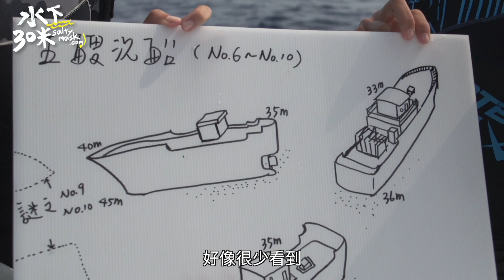小琉球潛水~ 除了看海龜還可以看什麼? 多的是你不知道的潛點 ｜【水下三十米_精選潛點】小琉球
冬天的台灣潛水員
不是在小琉球
就是在往小琉球的路上😂

身為潛水界大平台
我們去小琉球
當然不能只看海龜~~
小編來幫大家精選小琉球必潛的潛點

掌握最新潛水資訊!!

｜加入水下三十米官網會員｜
潛水旅遊團、潛水裝備、潛水技巧.
👇🏻通通你需要的潛水資訊在這裡👇🏻
小編還會不定期送驚喜喔~
**加入會員不用錢**
**加入會員不用錢**
**加入會員不用錢**
很重要所以講三次